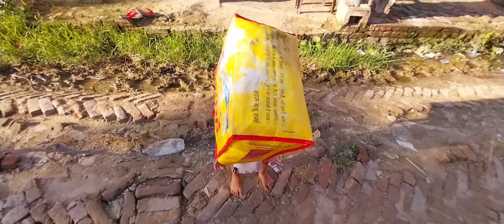Mandir Me Sabse Jyada Sahyog hai Inka .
Aaj Mistri Sahab Ne khud Hi Bol Diya Ki Bina Mere Video Adhura Hai Yo Hmne Socha Bat Yo Sahi Hai ..